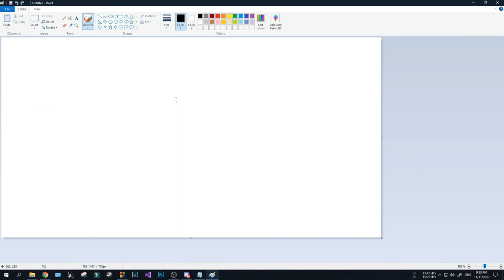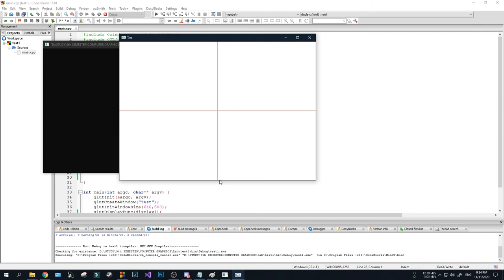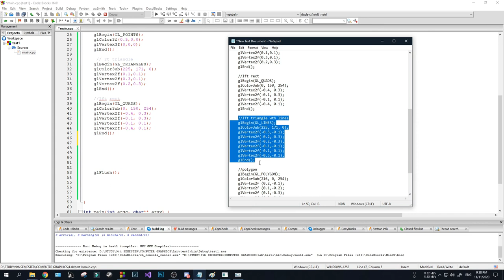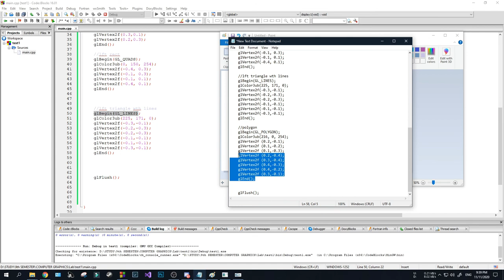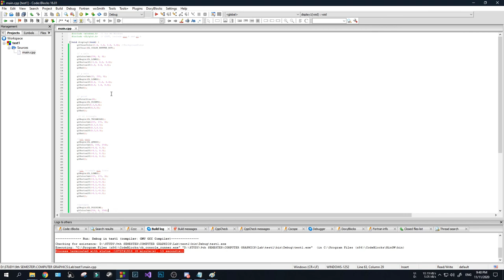Draw Shapes in OpenGL (Line,Rectangle,Triangle,Polygon,Point) | Computer Graphics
For more information or any query please comment down ↓. 😇